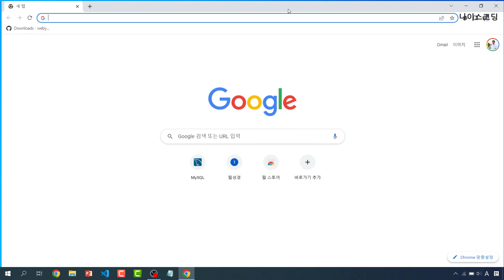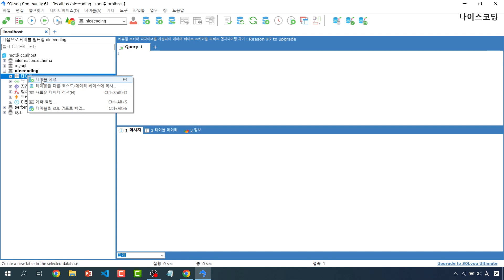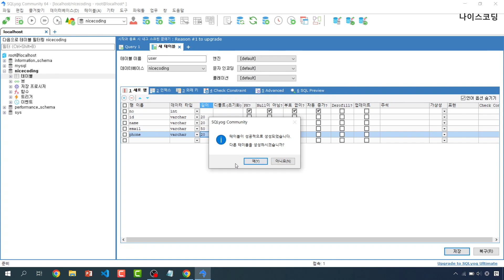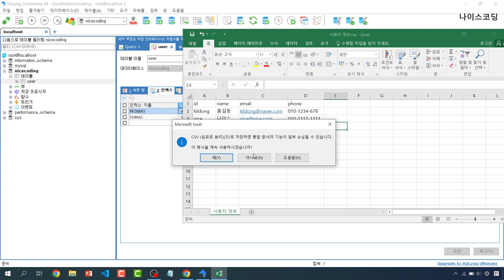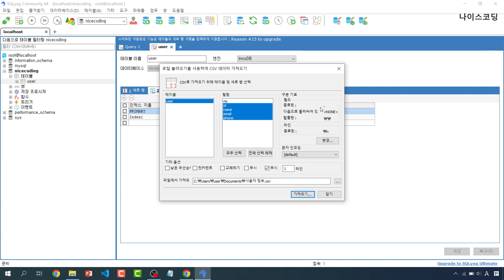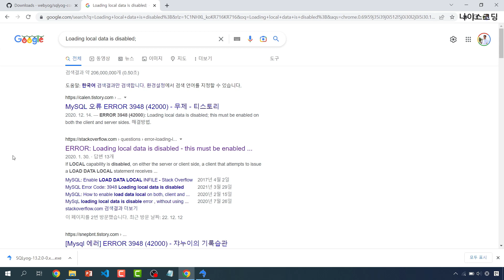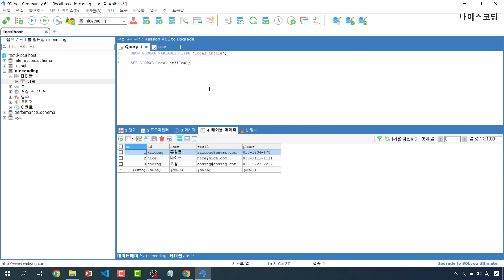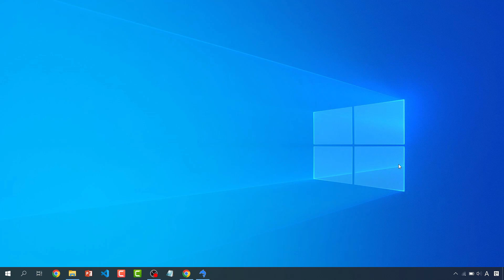MySQL 8 SQLyog CSV 파일 데이터 가져오기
MySQL 8 설치 후 관리툴 SQLyog를 사용해서 CSV 파일의 데이터를 테이블에 넣는 방법을 설명합니다.